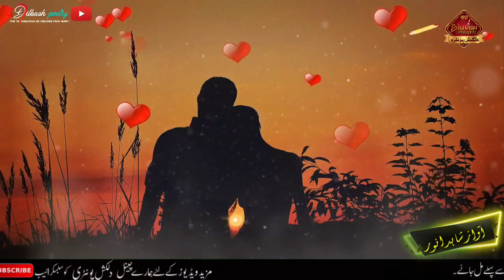Mujh pe teri jo mehrbani hai | shahid anwar new video | 2020 best urdu shayari | dilkash poetry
Poet:Ikhlaq bandawi  ✍️
Voice :Shahid anwar. 🎤
Editor :Noor dilkash📽️

About These Video:

4 line romantic poetry,urdu shayeri ,hindi shayeri rubayi, ghazal, best naat, best manqabat, best islamic quotes, best motivational quotes